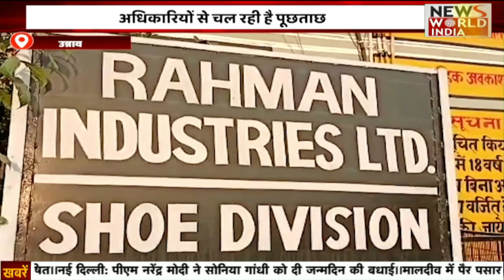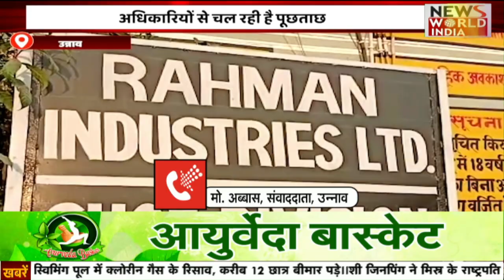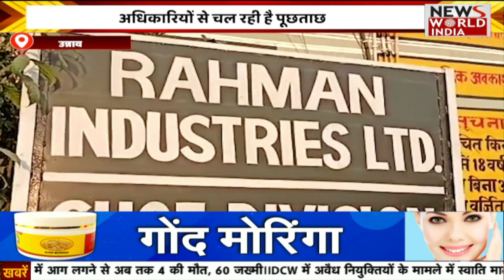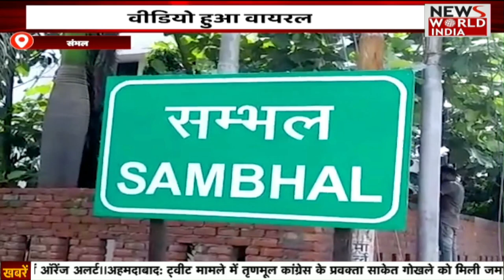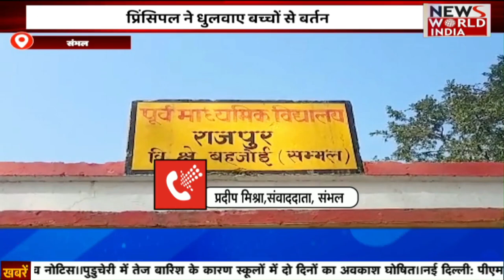डिंपल यादव की जीत पर कार्यकर्ताओं में उत्साह | NEWS WORLD INDIA